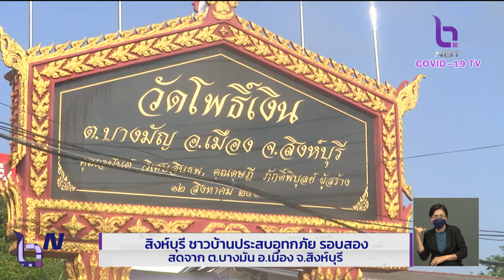สด!! "สิงห์บุรี" น้ำท่วมซ้ำรอบ 2 นายกฯ ลงพื้นที่เร่งช่วยเหลือผู้ประสบภัย